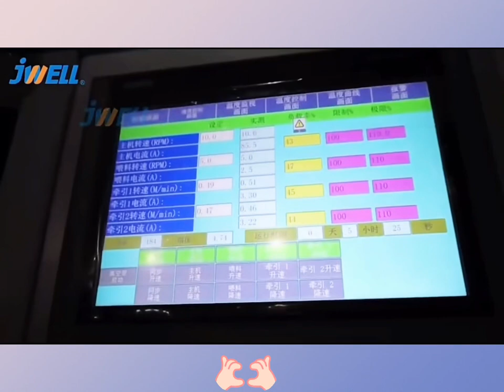PE profile double outlet production line